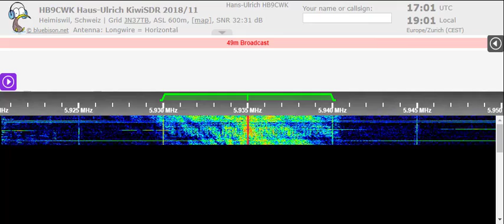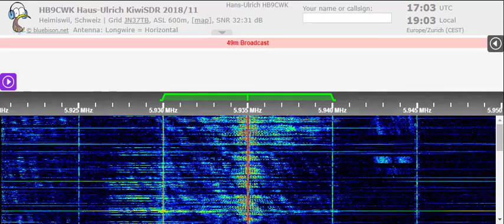16 04 2022 SPL MBR relay BRB Denge Welat in Farsi to WeAs 1700 on 5935 Secretbrod